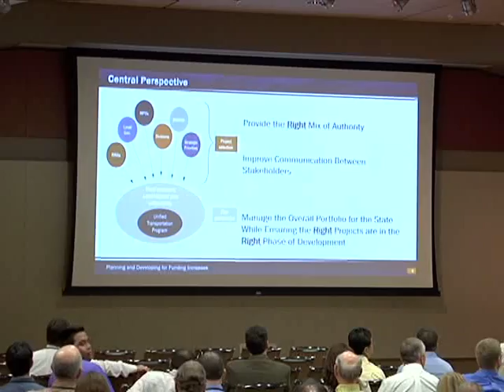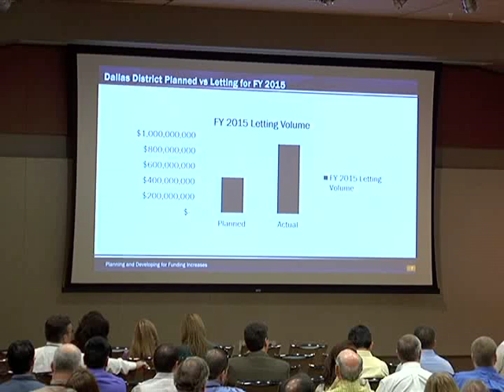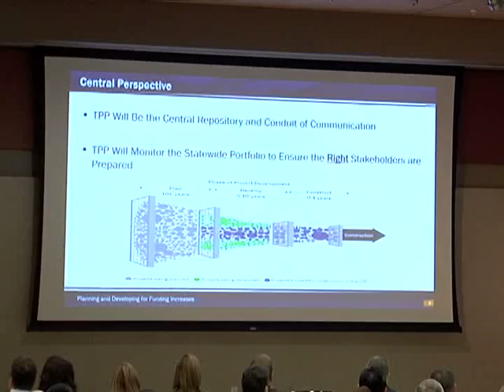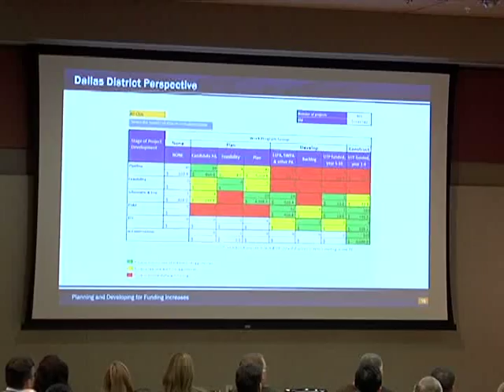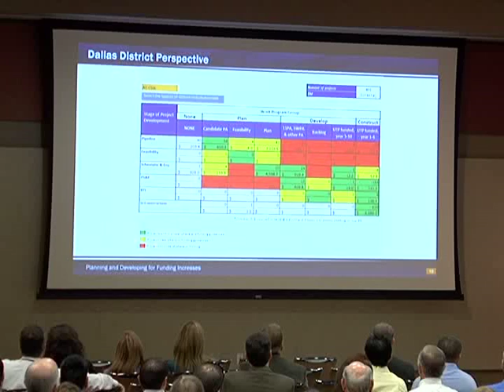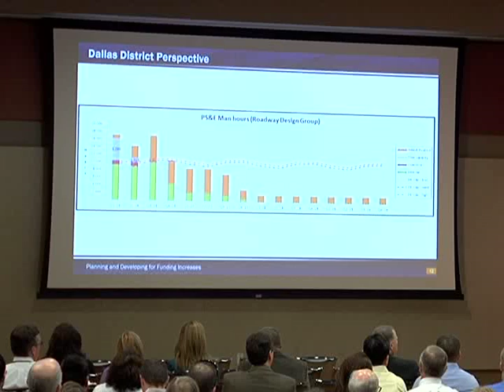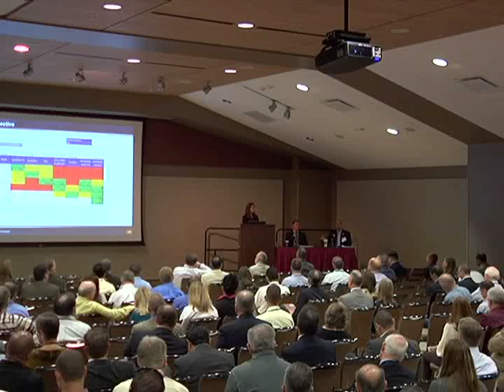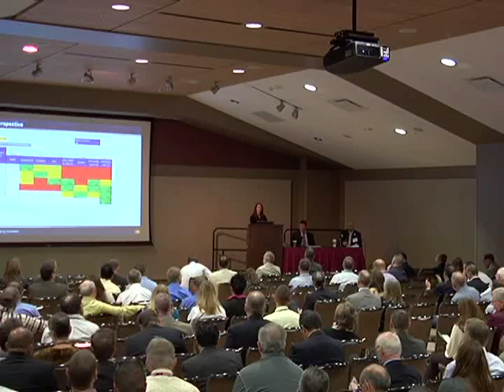PROJECT MANAGEMENT - Colt Amberg, Mo Bur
2015 Transportation Short Course - Planning and Developing a District's Portfolio of Projects Considering TxDOT's Funding Increases